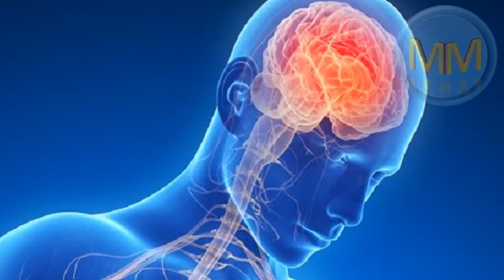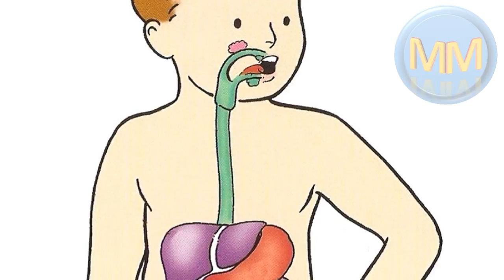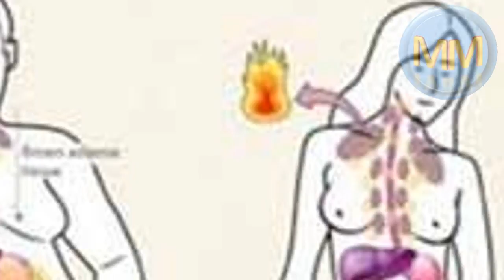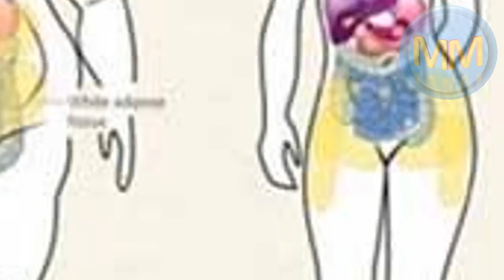Trucos para adelgazar mientras duermes.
¿Sabías que durmiendo puedes bajar de peso? ¿Sabías que la melatonina es vital en tu organismo para quemar grasas sin necesidad de realizar ejercicios físicos? con todo este video te dará pautas que debes hacer y porque puedes comer lo que mas te gusta y no preocuparte por aquello, sin embargo lo primordial es tener una buena digestión, ¿Qué te ayudará para aquello? te invitamos a mirar este video y si deseas más información te dejaremos este post